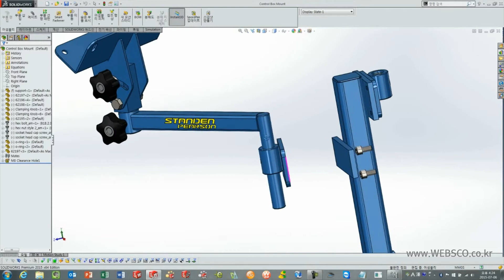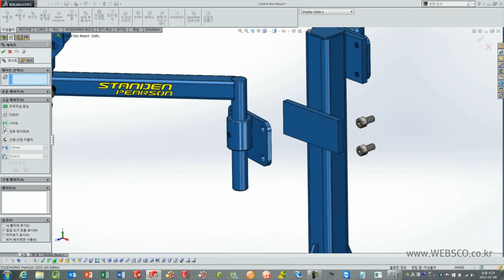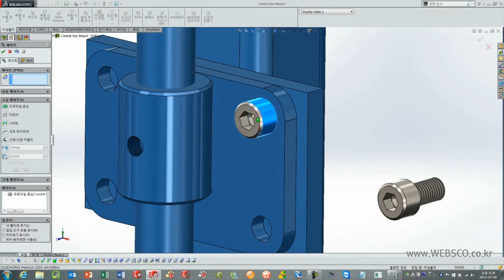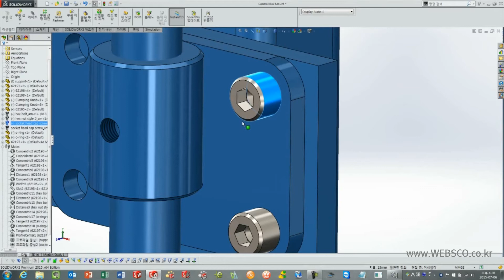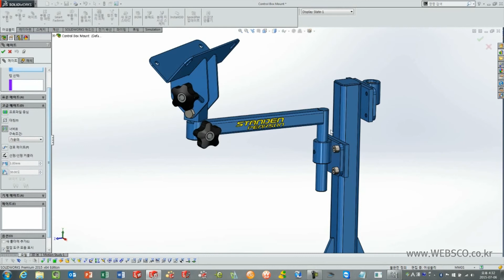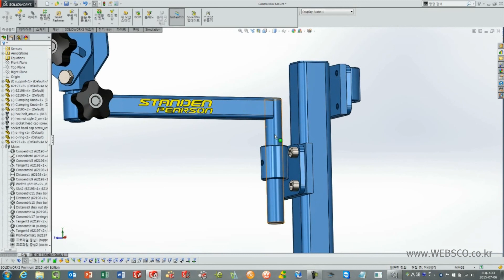[2015]SOLIDWORKS 2015 신기능 소개 - 어셈블리 1편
SOLIDWORKS 2015 신기능으로서 어셈블리 부분(메이트)에 추가 및 개선된 기능에 대해 안내해 드립니다.

3D 설계 및 해석 전문_웹스시스템코리아